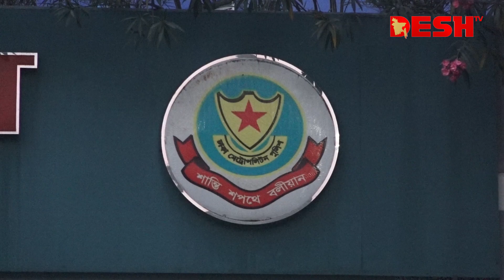বাড্ডা থেকে পল্লবীতে যাওয়াই কাল হলো পাভেলের | Pallabi Incident | DeshTV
»» Office Address:
42, Shaheed Sangbadik Selina Parveen Sarak, Malibag 1217 Dhaka, Dhaka Division, Bangladesh